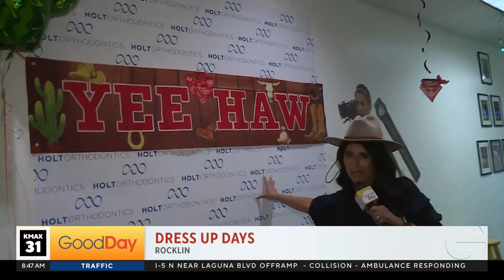Dress Up Days at Holt Orthodontics - Rocklin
Holt Orthodontics in Rocklin is all about team spirit, they've been having spirit and dress-up days for the last thirty years! Julissa Ortiz is there as they celebrate Western Day!